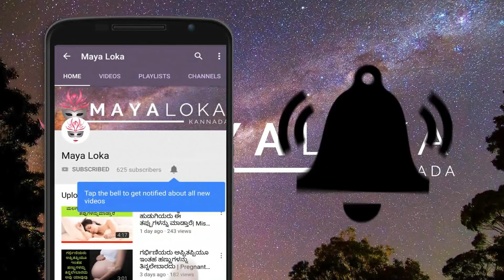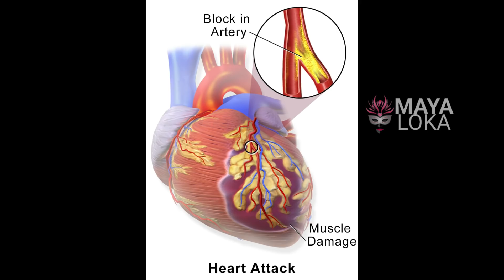ಇಂತಹ ಗಿಡಗಳು ನಿಮ್ಮ ಸುತ್ತಮುತ್ತಲು ಇದೆಯಾ? ಎಚ್ಚರ! | Deadly & poisonous plants around us in kannada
ನಮ್ಮ ಸುತ್ತಮುತ್ತ ಪ್ರದೇಶದಲ್ಲಿರುವ ವಿಷಕಾರಿ ಸಸ್ಯಗಳಬಗ್ಗೆ ತಿಳಿಯಲು ಈ ಚಿಕ್ಕ ವೀಡಿಯೊ ಕಂಡಿತ ನೋಡಿ.

Watch this small video to know the most deadly and poisonous plants around us. knowing such plants will help us be cautions and careful. parents must bring awareness of such plants to their kids  in order to protect them from unwanted sickness and sudden death.

Plant names:
Castor beans / seeds,
Jimsonweed,
Rosary pea,
Oleander.